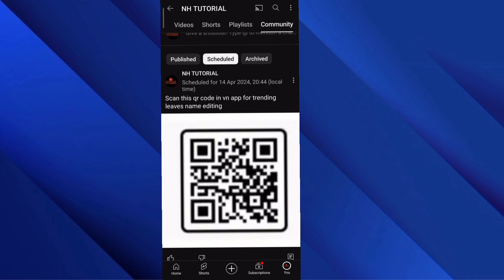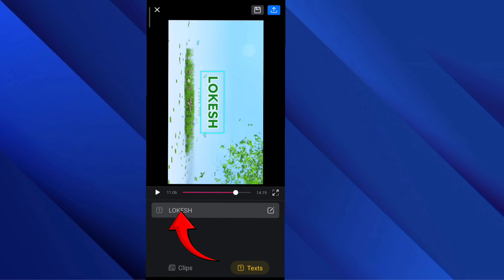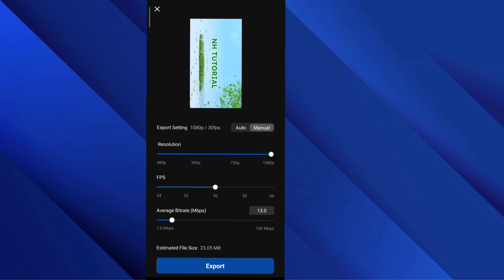New trending leaves name editing🔥|Trending leaves name video editing|New trending video editing 2024